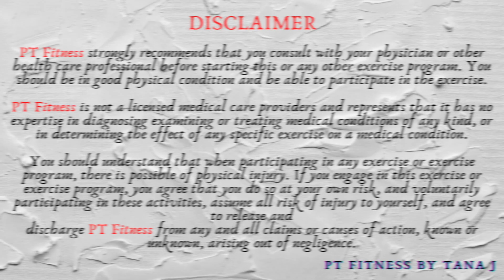Push | Upper Body (Chest, Shoulders, Triceps) Strength with Kettlebell TRI-SET (Superset) Workout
Today is a 30-minutes upper body - chest, shoulders & triceps PUSH day with a kettlebell superset (tri-set) workout. Total 9 exercises split into 3 circuits x 3 times. Each exercise is 45 sec on and 15 sec off. Today I use one 15 lbs kettlebell. All right, grab a yoga mat, let’s start it now.